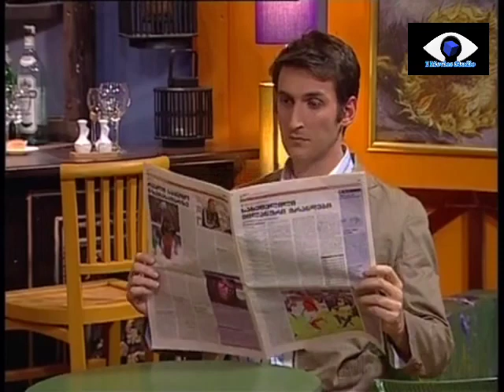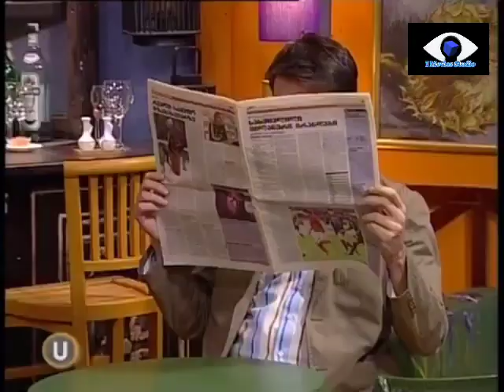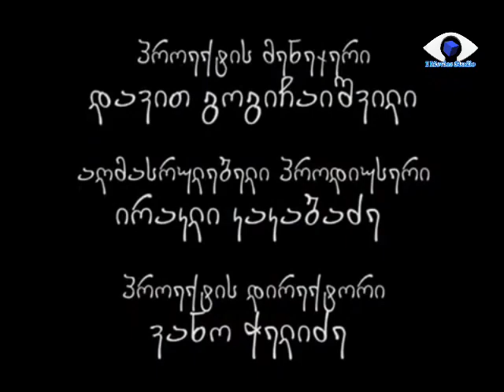შუა ქალაქში სეზონი 11 სერია 1 / shua qalaqshi sezoni 11 seria 1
ფლეილისთის ლინკი

აღწერა საჭიროა ? .